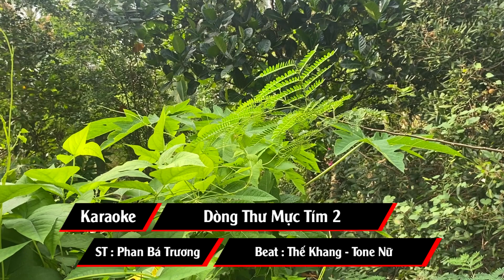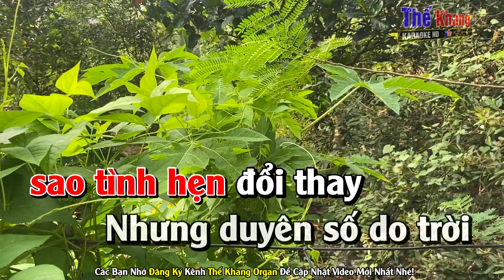Dòng Thư Mực Tím 2 Karaoke Tone Nữ Nhạc Sống l Phối Chuẩn Dễ Hát l Thế Khang Organ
► Karaoke Liên Khúc :
❖ Contact Cá nhân ♫
❖ Chân Thành Cảm Ơn Cả Nhà